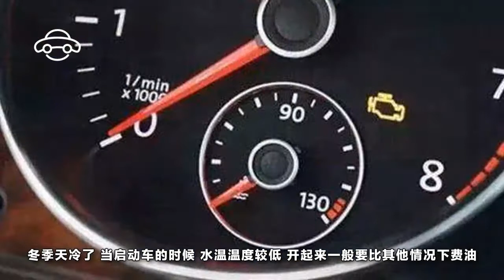【天下有車】如何讓自動擋開出手動擋的油耗？妳只需要這幾步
買車時，很多人就在糾結到底是買手動擋的車還是買自動擋的車？各有各的考慮吧，自動擋的車開起來省心，舒適，但是缺點就是缺乏操控性，費油；手動擋的車，開起來操控性十足，但是比較費心費力，但相對來說省油。其實呢，如果掌握了壹些小技巧的話，自動擋的車同樣也能開出手動擋的油耗。